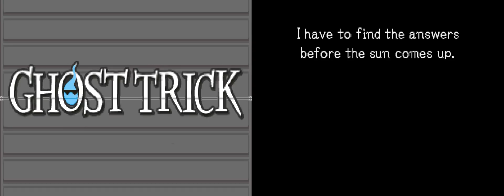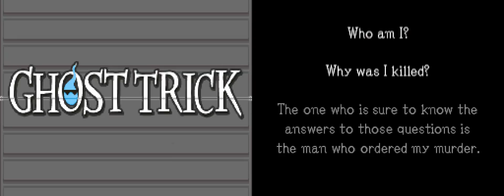Ghost Trick - 2 - today I was a projector and startled a man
I'm putting it in superwide because I like it and I want to and I can !

like there's a lot of nice art assets it feels bad just having them live in the corner